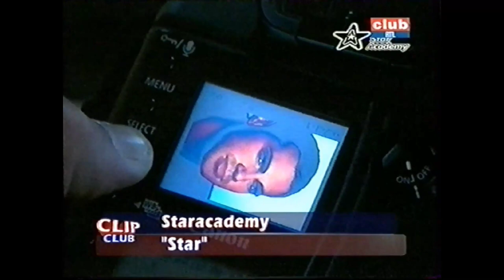Star Academy (Belgique) - Star (Clip Vidéo Officiel - 2002)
Voici le remaster HD de ce célèbre clip de la Star Academy Belge... pour être une star!